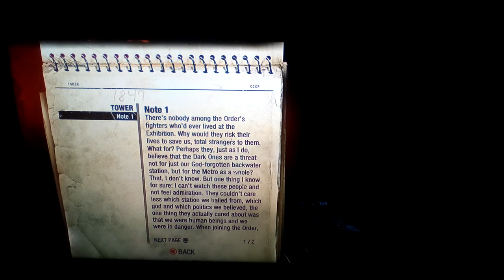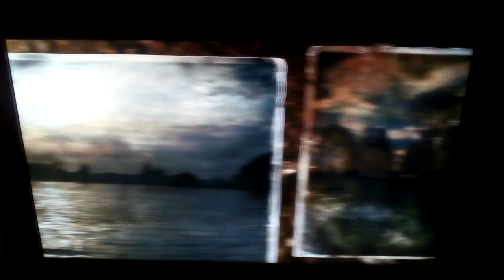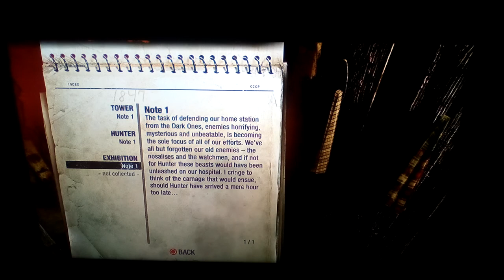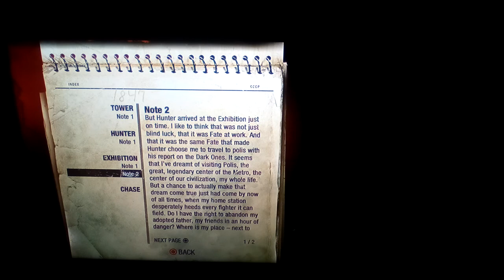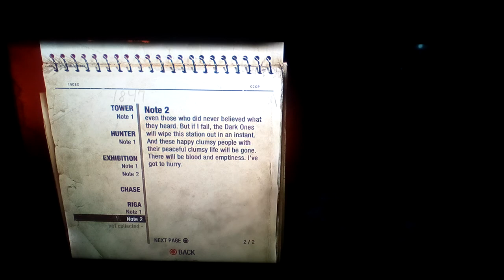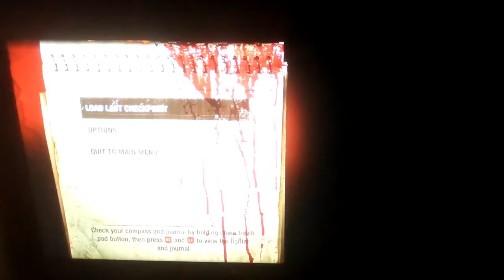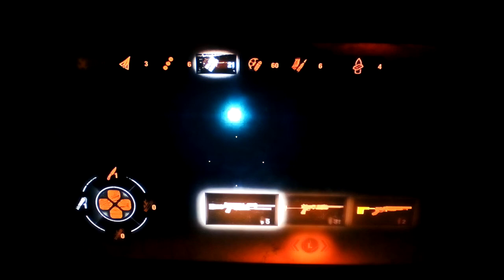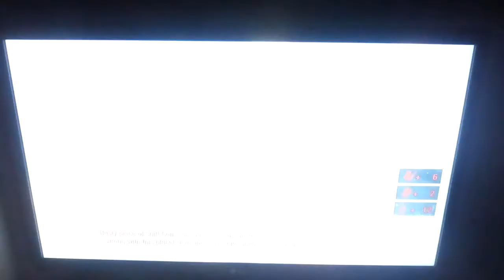Metro 2033: Part 1 ARTYEM!!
Post apocalyptic Russia with demons in it sign me up!